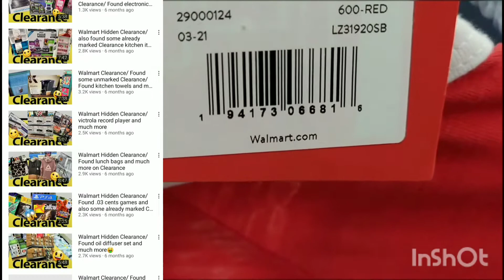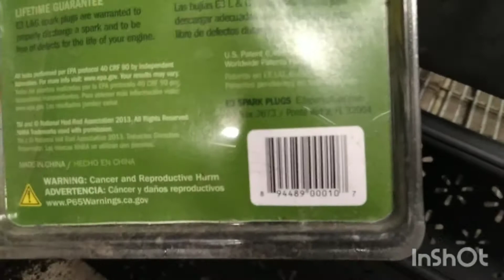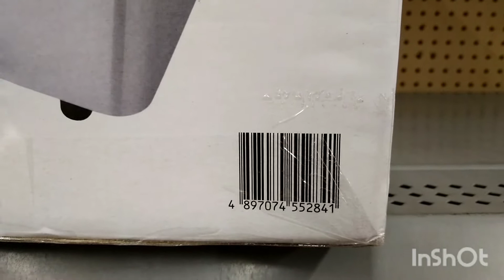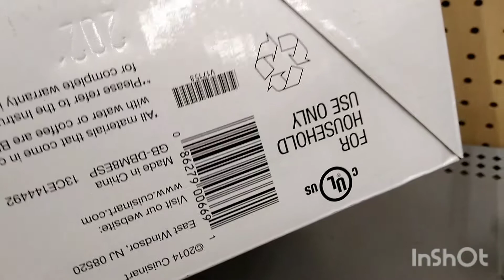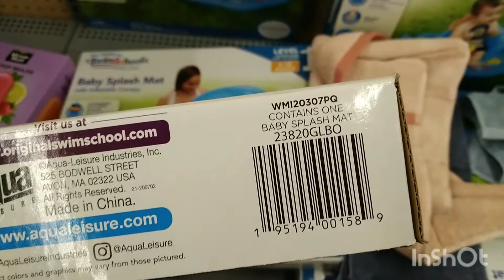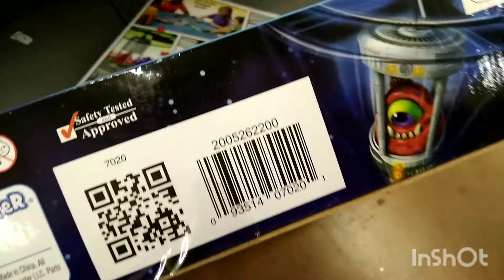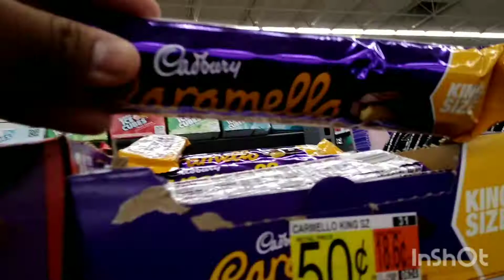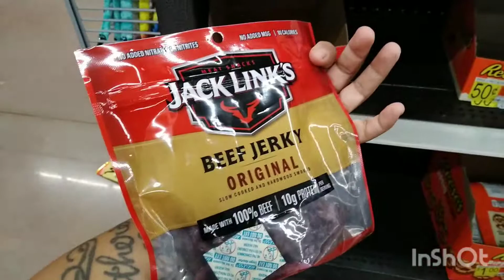HUGE WALMART CLEARANCE! GO NOW!!😱😱🔥🔥COLLAB WITH MY FRIEND VERO (Saving With Vero)!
Hey guys Today's video is A huge walmart clearance!!! Also I'm collating with my friend Vero check out her channel Saving With Vero Show her some love and support she does amazing Walmart Clearance,  she always finds the best deals and more!! Don't forget to give this video a big thumbs up!

Send me friend mail at:
Keisha Peña

Music Intro and Outro by: Music: Cactus